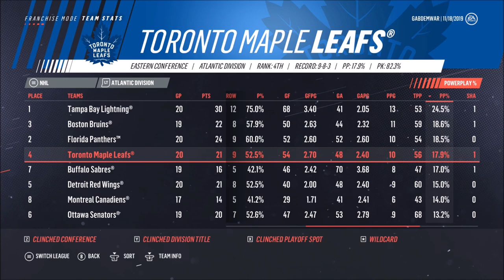Horrible Year - NHL 19 Franchise Mode - Let's Play part 4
Even with the new acquisitions, we struggle to be a decent team.